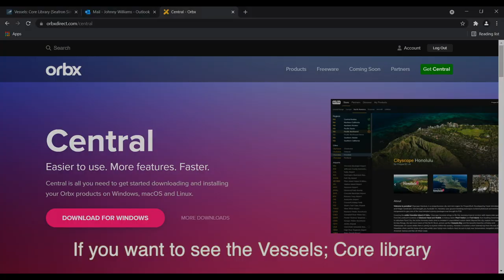Vessels: Core Library -Where are they?? Downloaded @ Marketplace and can't see them? Then watch this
I'm sure, that I'm not the only one, who likes boats as well as planes. I downloaded the free CORE VESSELS LIBRARY, from MARKETPLACE. So I went in search, at some famous boat locations, such as MONTE CARLO, and the SUEZ CANAL. No joy! Some boats from MSFS, but none of the awesome boats shown in the marketplace download. Then I found this link, and an explanation from a blog. You also need this FREEWARE to take advantage. It has cool sites at JERSEY and GUERNSEY. Check this link;

This video, attempts to find what's on offer, boat wise , in the sim, and have some fun along the way!

Thanks to Johnny Boo, for providing instrumental versions of his awesome tunes. He has over 40 original tunes, all available on digital platforms. Here's his Spotify link;

Intro                                             00:00
Monte Carlo.                              00:23
Nice                                             00:53
St. Tropez                                   01:45
Suez Canal                                 01:55
Miami                                          03:44
Freeware Info                             04:40
Jersey                                          05:12
Aval Du Cru                                 05:54
Guernsey                                     06:33
Roche-Douvres Light House    06:48
Portsmouth                                07:24